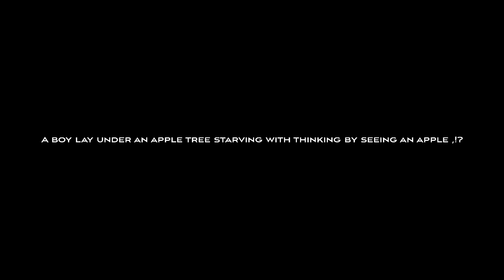16 August 2023